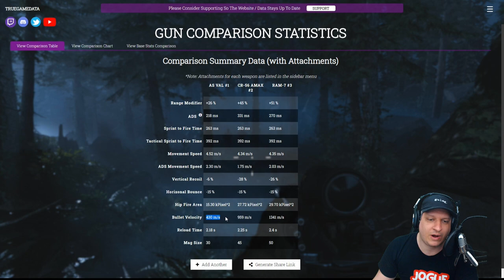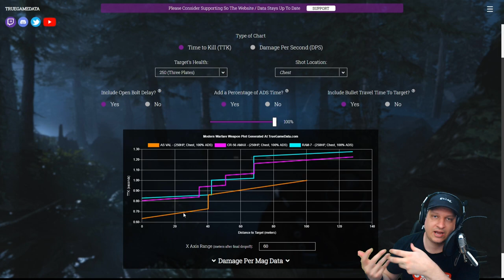ANÁLISE RIFLE DE ASSALTO AS-VAL | COD WARZONE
Vídeo com o Ogro trazendo uma análise completa do novo rifle de assalto que entrou no Warzone com a chegada da season 6, o fuzil AS-VAL!